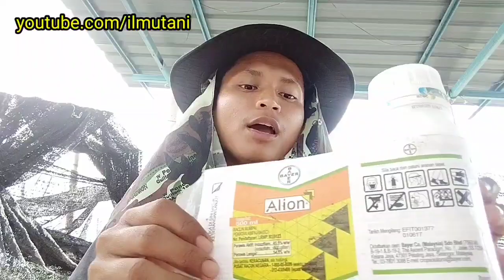Berapa Banyak Racun/Baja Yang Kita Perlu Bancuh Sebenarnya? | Kalibrasi Semburan Racun/Baja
Pernah tak kadang-kadang kita penat meracun, tetapi rumpai (biasanya orang panggil rumput) tak mati-mati? Kalau mati pun, macam segan nak mati. Masih banyak rumpai yang hidup. Pernah kan?

Ada banyak faktor yang mempengaruhi keberkesanan racun rumpai. Kali ini saya akan kongsikan satu faktor sahaja, iaitu kalibrasi semburan (orang putih sebut herbicide calibration). Kalibrasi, apa tu?

IKLAN: Guna racun ni untuk bunuh benih rumpai di kebun fertigasi, sawit dan getah

Okay sambung.

Kalibrasi racun rumpai atau makna lainnya penentuukuran ialah perbuatan menentukan berapa banyak jumlah racun rumpai yang perlu dibancuh ke dalam tong racun supaya racun berkesan membunuh rumpai.

Sebenarnya tujuan utama membuat kalibrasi ialah untuk membancuh dengan tepat. Jadi, kalau anda tertanya-tanya bagaimana caranya untuk membancuh racun rumpai dengan betul, kalibrasi ialah jawapannya.

Aik, kan sudah diberikan nisbah bancuhannya pada label tong racun?

Ha… Betul sudah diberikan jumlah racun yang perlu dibancuh pada label botol racun, tetapi kita ada masalah lain. Apa dia? Masalahnya, kadar dan jumlah semburan setiap orang tak sama. Ada orang yang meracun dengan laju, ada orang yang meracun dengan perlahan.

Dengan kata lain, kawan kita mampu meracun satu gelanggang badminton dengan satu tong racun, tetapi dengan jumlah racun rumpai yang sama kita hanya boleh meracun satu garaj kereta. Ini contoh saja supaya mudah faham. Perbezaan ini menyebabkan jumlah racun rumpai yang tersebar pada satu-satu kawasan berbeza sama ada lebih banyak racun atau lebih sedikit. Contohnya, kita menggunakan dua botol racun manakala jiran kita menggunakan satu botol tong racun sedangkan keluasan kawasan yang diracun adalah sama.

Kalau kita terlebih menyembur racun, kita rugi sebab terpaksa beli lebih banyak racun rumpai daripada yang sepatutnya. Kalau terkurang pula, rumpai tak mati. Ini pun kita rugi sebab kena meracun lagi sekali.

Jadi sekarang kita dah faham bahawa setiap orang menyembur jumlah racun yang berbeza. Perbezaan ini disebabkan kadar semburan yang lebih laju atau lebih perlahan. Kadar ini susah nak diubah. Ya lah, orang tu memang menyembur macam tu, ingat senang ke nak diubah?

Apa yang boleh diubah? Haa.. Ubahlah jumlah racun rumpai yang kita masukkan dalam tong racun. Untuk itu, kita perlu buat kalibrasi racun rumpai. Bagaimana caranya? Tonton video ini.